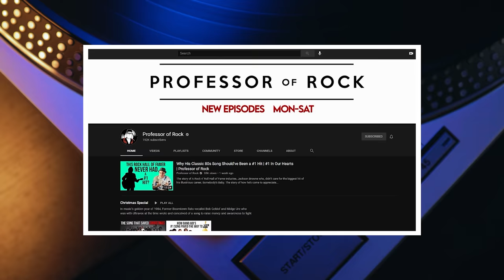Rare Stories from Dirty Dancing, the 80s BIGGEST Selling Soundtrack Ever | Professor of Rock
Up next the story of I’ve Had the Time of My Life from one of the biggest selling movie soundtrack ever, Dirty Dancing partly sung by a rock hall of famer Bill Medley from the Righteous Brothers who had been out of the limelight for years and the elegant Jennifer Warnes.  The two co-writers of the song, Franke Previte and John DeNicola tell the story behind writing this hit in our interview, along with Bill Medley’s memories of the song.

Executive Producer
Brandon Fugal

Honorary Producers
Jack Mongan, Kevin Kirschemann

Professor's Store

- 100 Best Selling Albums
- Ultimate History of 80s Teen Movie
- 80s to 90s VHS Video Cover Art

Hey Music Junkies, Professor of Rock always here to celebrate the greatest artists and the greatest songs of all time, If you want to experience the stories of your music straight from the artists who created it, this is your place.

I’m excited to bring you another episode from our series Revelations- where featured artists reveal rare stories about their biggest songs,
On this installment of Revelations, Just in time for Valentines Day, we speak to rock and roll hall of famer Bill Medley of the Righteous Brothers and  two of the songwriters behind the #1 1987 duet  I’ve Had the Time of my Life. John DeNicola and Franke Previte the frontman of early 80s group Frankie and the Knockouts who had a Knockout  top 10 hit in 1981 with Sweetheart.

 I’ve had the Time of My life is of course the main song from the 1987 blockbuster hit Dirty Dancing starring Patrick Swayze and Jennifer Grey.   the Duet was sung by Bill Medley and the elegant Jennifer Warnes who of course had another number one movie hit with the late Joe Cocker “Up Where We Belong” from an office and a gentlemen.   This is such a compelling story of how this song came to be, you’re going to love it.

Go design your own and get digital blue light protection.  Treat yourself today at Zenni.com  Here is the story of duet I’ve Had the Time of My Life from Dirty Dancing